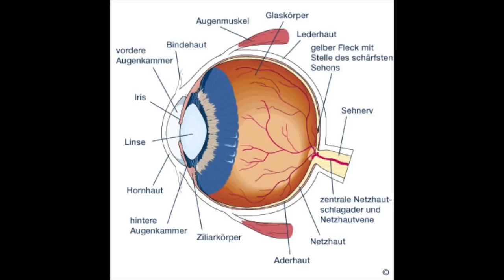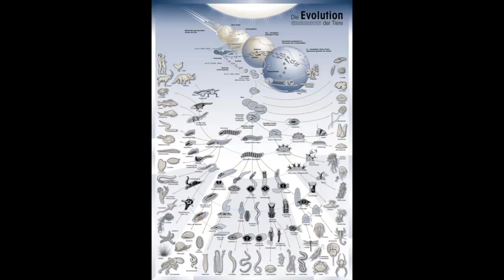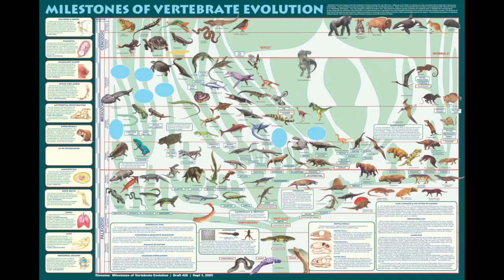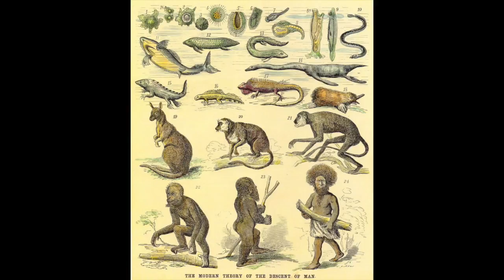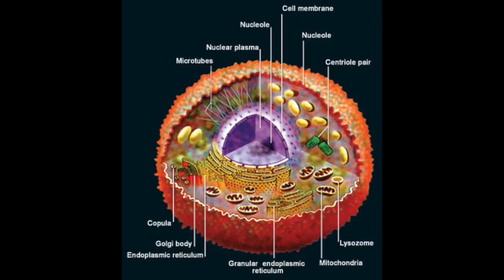Evolution ist eine Lüge.